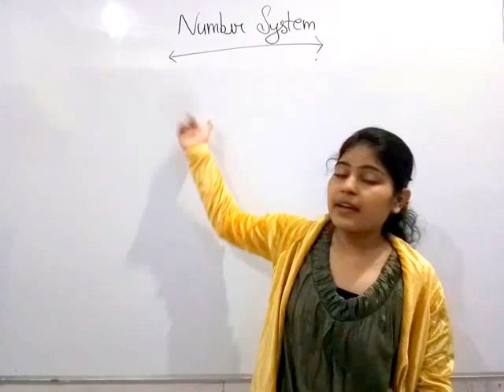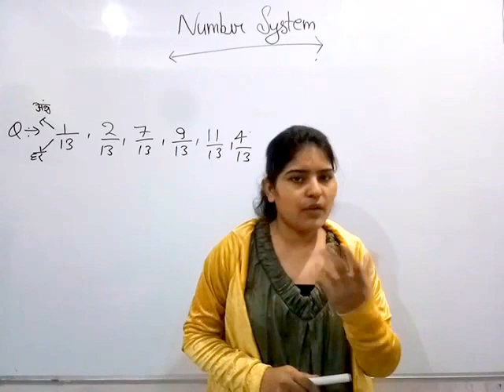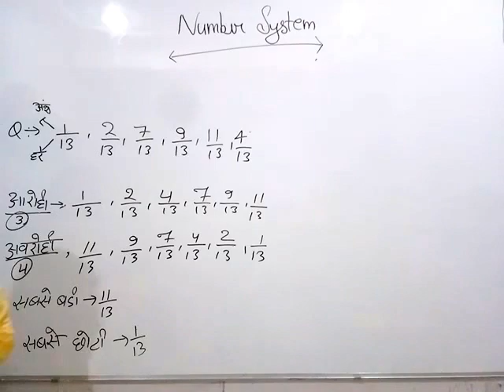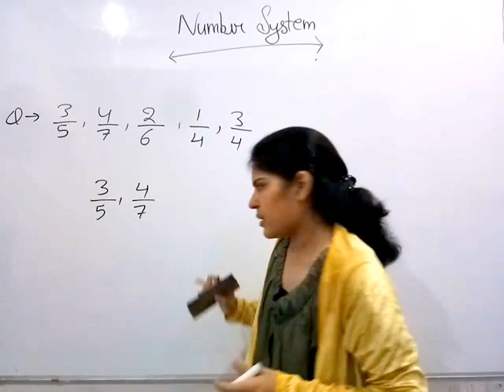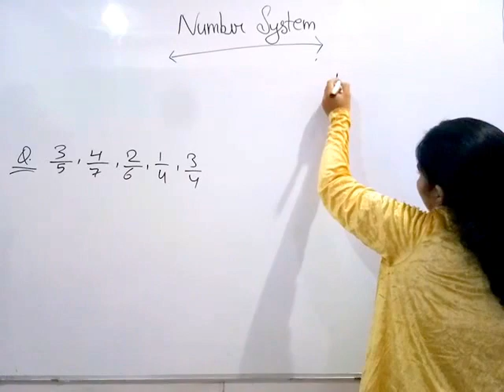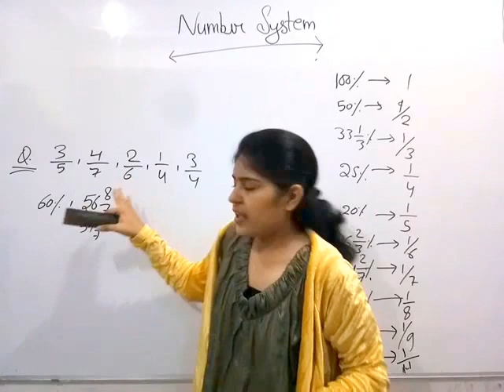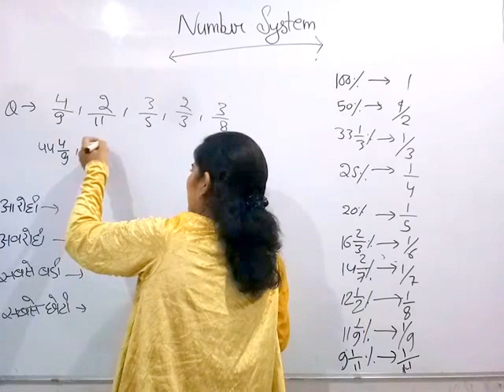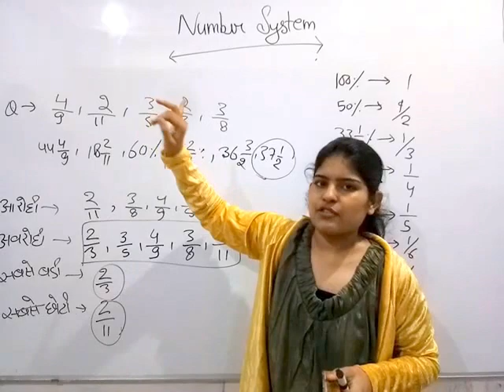Number System - Decimals - Orders Etc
नंबर सिस्टम - संख्या पद्धति - सबसे बड़ी तथा छोटी भिन्न निकालना - आरोही तथा अवरोही क्रम में भिन्न निकालना

Questions based on Number System - SSC, Bank, Police, and Other Government Exams Preparation
Online Lessons

Learning English is easy with Suniltams English Teacher Aligarh